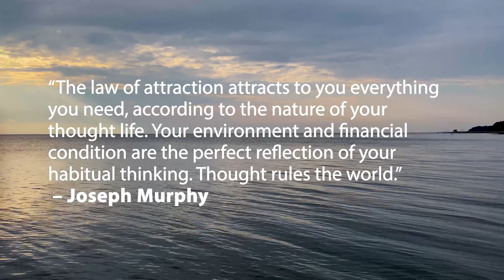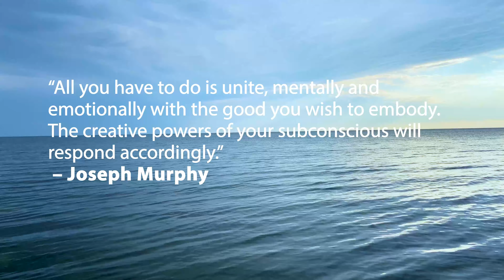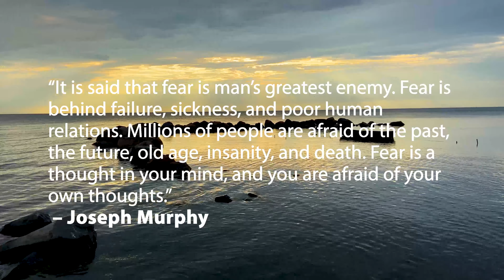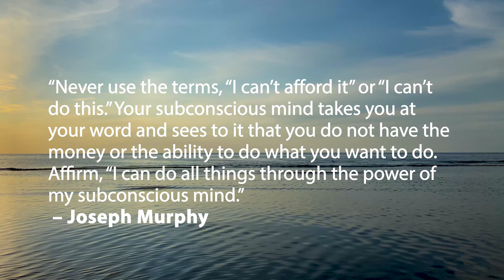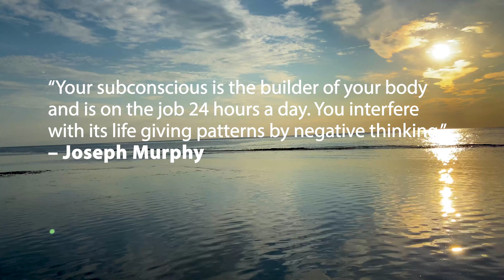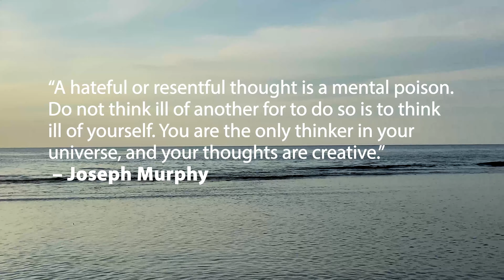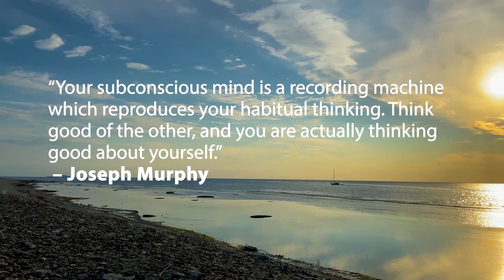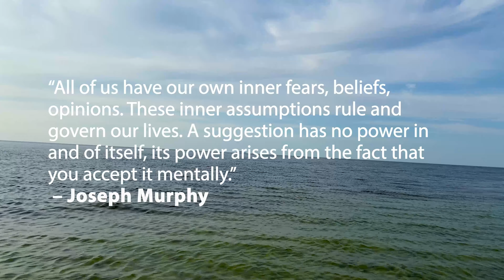Motivational Quotes by Joseph Murphy| Narrates Joseph Murphy Quotes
Twenty life-changing inspiring quotes by Joseph Murphy.

Joseph Murphy photo by: Dr. Anupam Saini